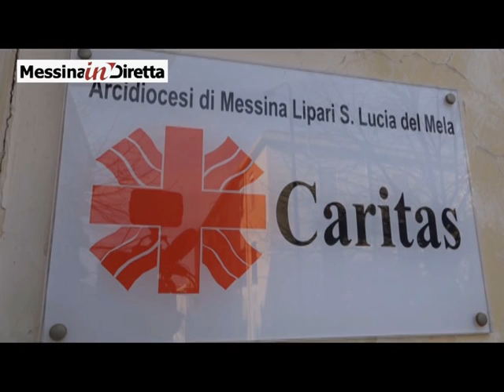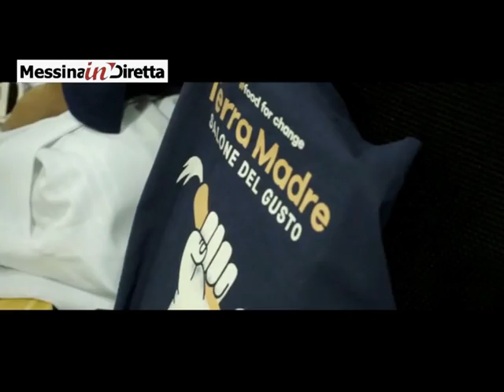Enogastronomia del territorio - Intervista Sabrina Assenzio